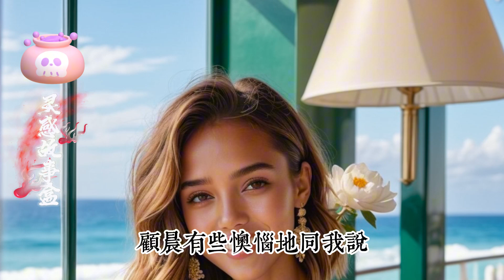“五年暗恋换来一年婚姻，他的白月光却不是我。签下离婚协议，惹怒豪门老公，幸得黑帮老大好友力挺相救，转角遇见爱！”情感故事